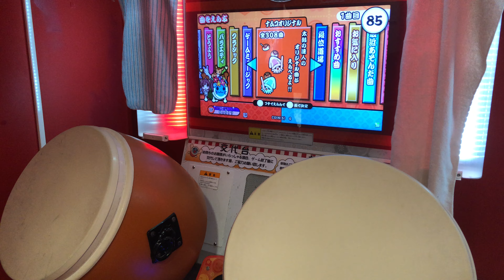【太鼓の達人】或ル不和 (おに) 真打 全良 手元